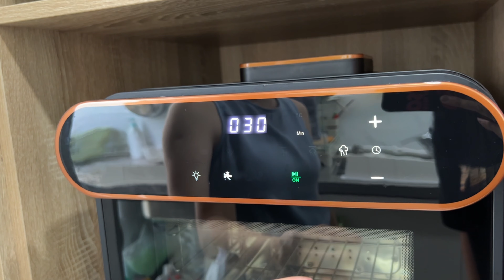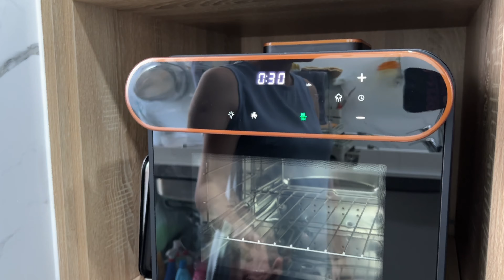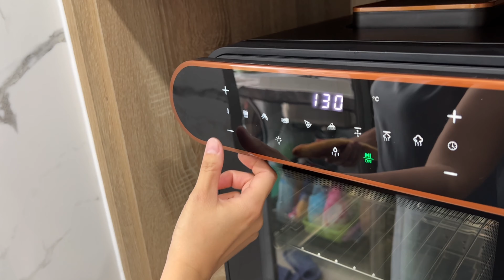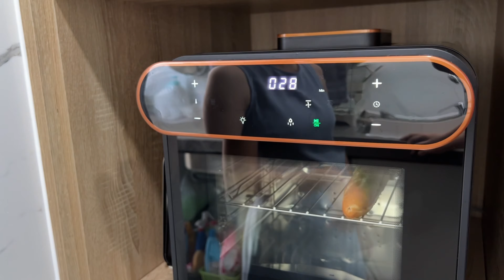Review Nồi Chiên Hơi Nước Kalite Steam Pro 15L: Công nghệ chiên - nướng- hấp thông minh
Sau một thời gian đã sử dụng nồi chiên hơi nước kalite steam pro 15L thì hôm nay mình sẽ quay clip review cho mọi người cùng biết những tính năng vượt trội của nồi này nha.

0:00 Giới thiệu nồi chiên hơi nước Kalite Steam Pro
0:28 Cấu tạo nồi Kalite Steam Pro
1:59 Đồ đi kèm khi mua nồi Kalite Steam Pro
2:50 Các chức năng nấu của nồi Kalite Steam Pro
4:08 Cách vệ sinh nồi Kalite Steam Pro
5:17 Nước thử bánh mì và chia sẻ kinh nghiệm nấu ăn
7:12 Tóm tắt & lời kết

Hi, mình là Chít Chùm.
Kênh mình chuyên hướng dẫn, review và giải trí.
Mong mọi người có những phút giây vui vẻ, thư giãn.
For foreign friends. Hope you have relaxing and happy moments.
Đăng ký và nhấn chuông kênh của mình để nhận thông báo về những video mới nhất nhé !!!